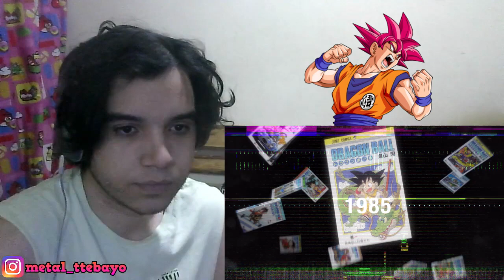NUEVO ANIME! DRAGON BALL DAIMA - TRAILER / TEASER - REACCION!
BIENVENIDOS A LA REACCION DEL NUEVO ANIME DE DRAGON BALL, TITULADO DRAGON BALL DAIMA